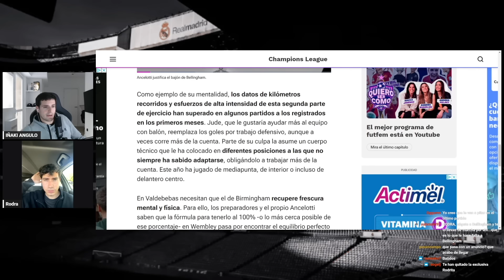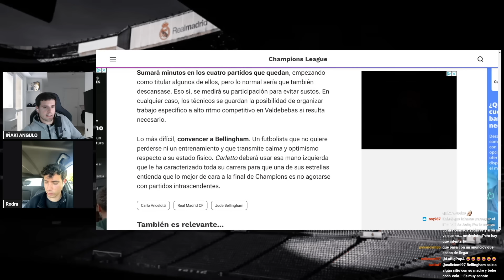BELLINGHAM ESTÁ 'TOCADO' PERO ANCELOTTI TIENE UN PLAN PARA QUE LLEGUE A LA FINAL DE CHAMPIONS A TOPE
Colaboración de esta semana junto a Rodra de Relevo en la que analizamos la rueda de prensa de Ancelotti antes del partido del Madrid contra el Granada y después de ganar al Bayern y Ancelotti ha confirmado que Courtois va a jugar ya en LaLiga y parece que vamos hacia una final contra el Borussia con Courtois de titular. Además plan específico en estas semanas para que Bellingham llegue a tope después de una segunda parte de la temporada irregular. Y también Rodrita nos trae información sobre fichajes y movimientos del Madrid como Franco Mastautono, Leny Yoro o Alphonso Davies. Y también el tema de la renovación o no de Modric.